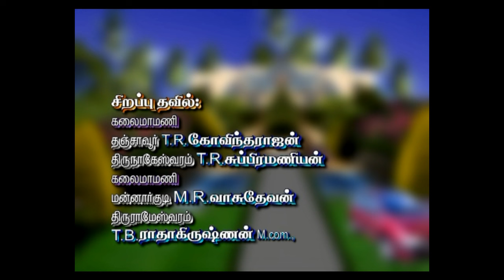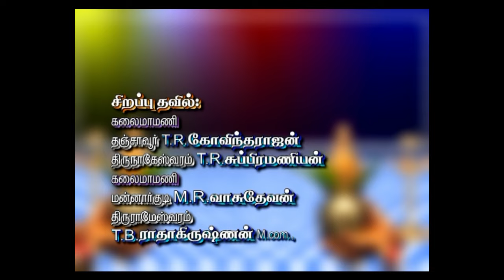Thani Aavarthanam By TRG TRS MRV TBR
Thani Aavarthanam By
Thanjavur GURU T.R.Govindarajan
Thirunageswaram GURU T.R.Subramaniam
Mannargudi M.R.Vasudevan
Thirurameshwaram T.B.Radhakrishnan